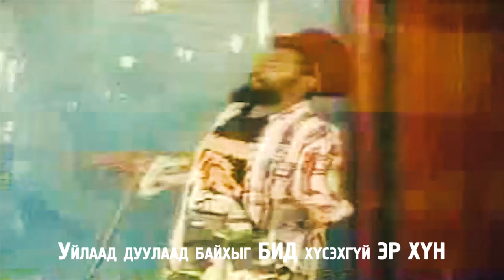SoulJahs - Er Hun (Fan Made Video)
Uncle Tsommy дүүгийн хийсэн видеог хүргэж байна. Анх энэ дууг хийчихээд энэ дүрсэн дээр явуулж сонсдог байлаа. Feeling яг өгдөг хэхэ(манай дууны дүрс мэт). Дээр үеийн дүрс учир чанар муу болно.